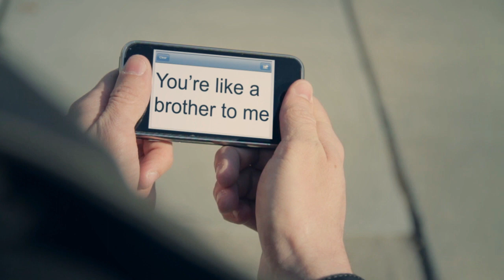Valentine's Heartbreaker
This one's for all you heart breakers out there!  You know who you are!  This valentines day, try to be kind to those around you.  And by all means, please, don't shoot anybody.  Down.  (Too hard...)

Thanks to Steven Jay Brown for acting in this video for us!

Created by Mike Brown, Landon Sperry and Casen Sperry

Dark Pixel